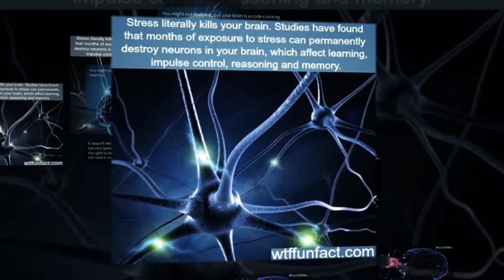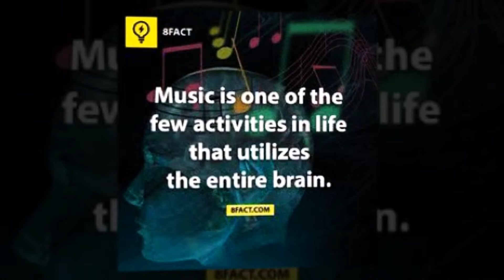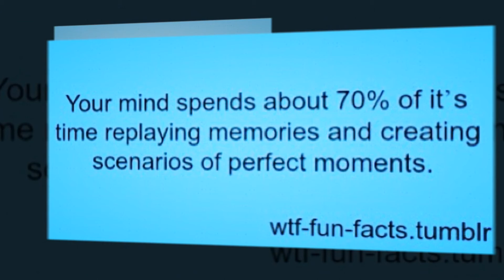Unknown amazing facts about human brain #2